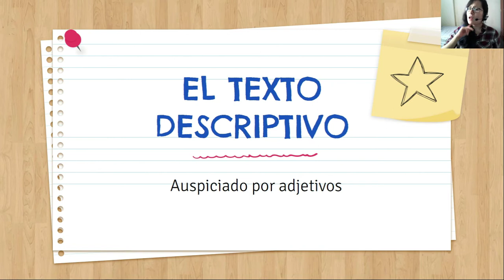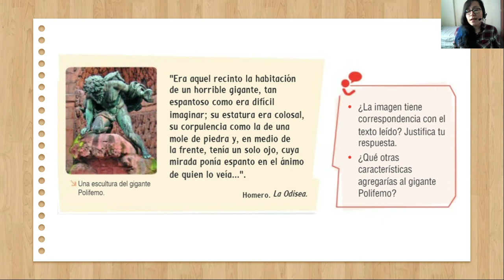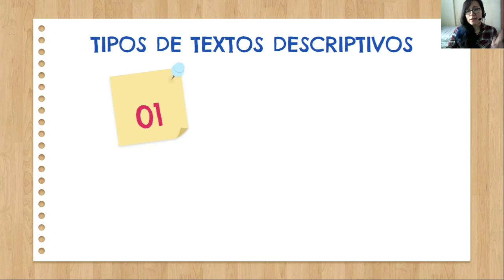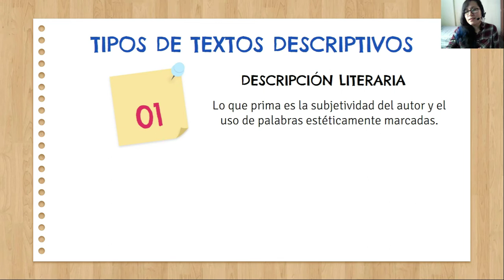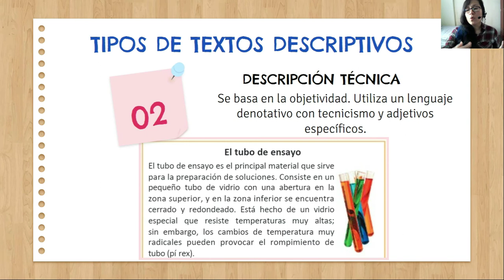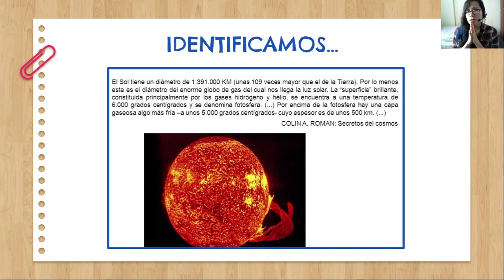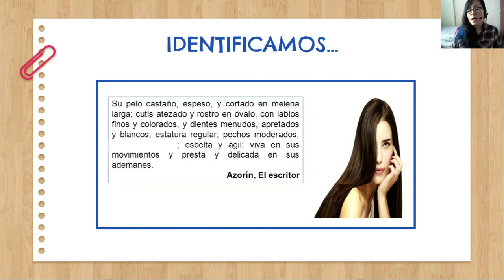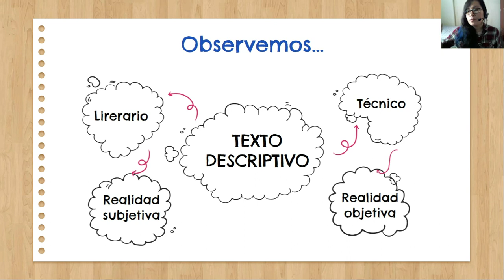El texto descriptivo - Primero de secundaria [Lenguaje]